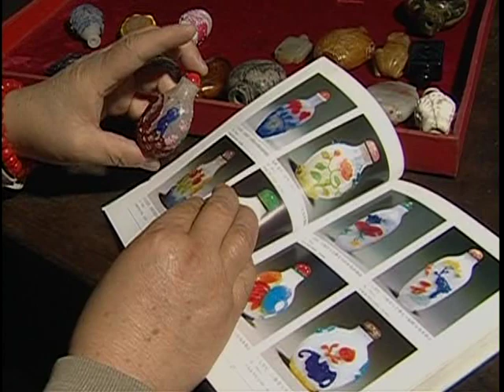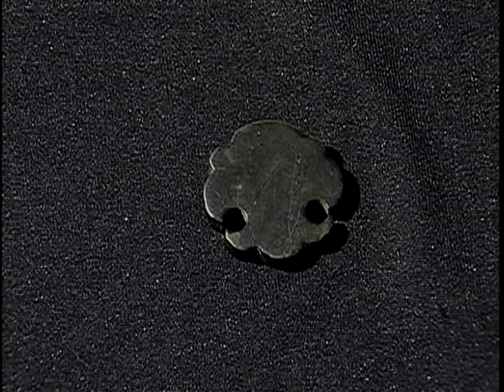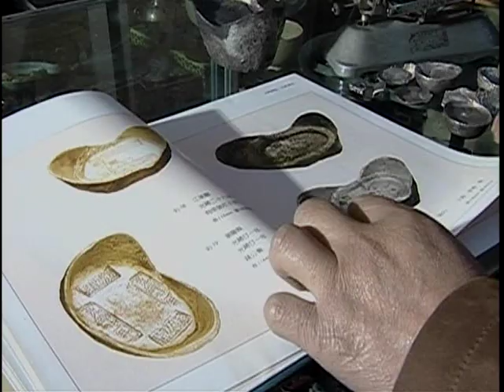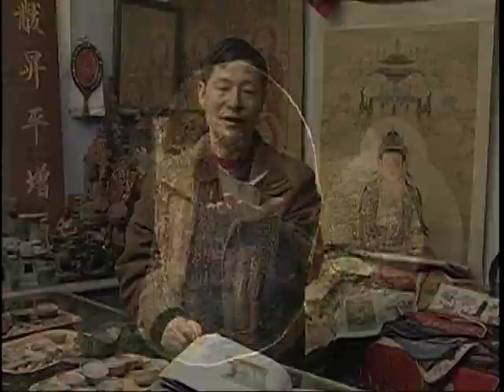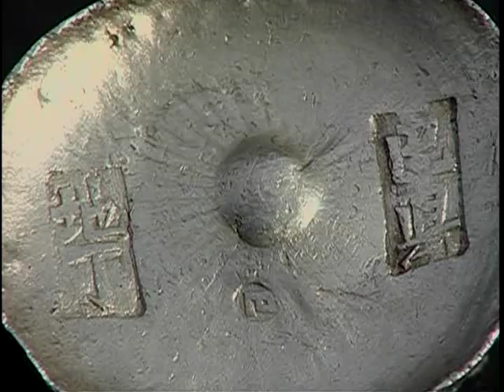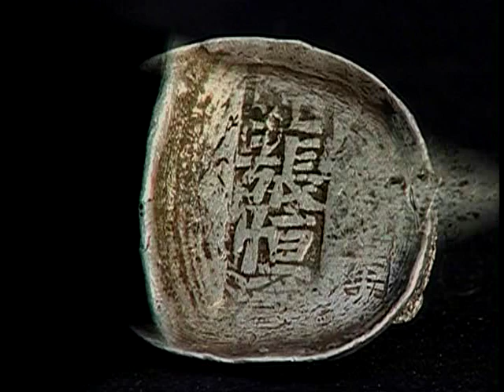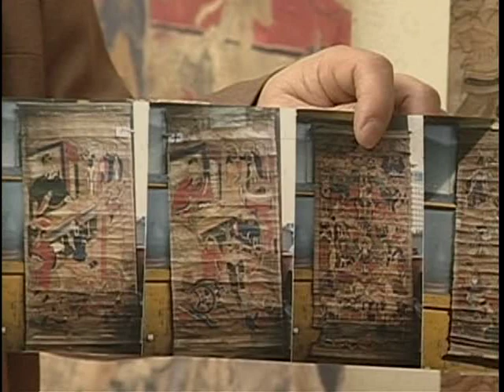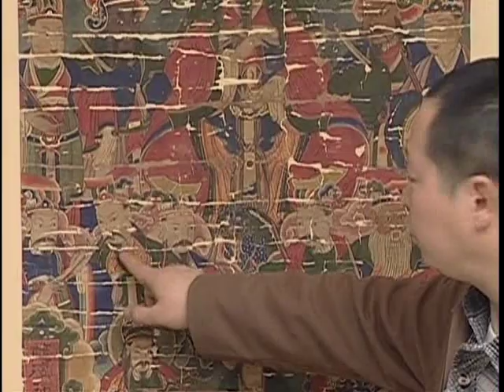中国古玩鉴定 鼻烟壶 银锭 庙画佛教寺庙绘画 鉴定学习 收藏经验